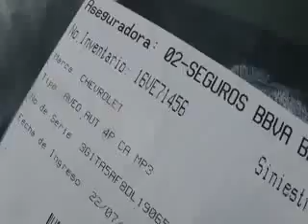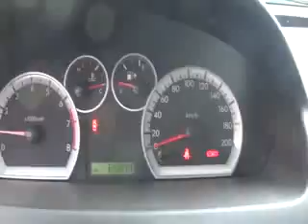SUBASTASMA CHEVROLET, AVEO 2013